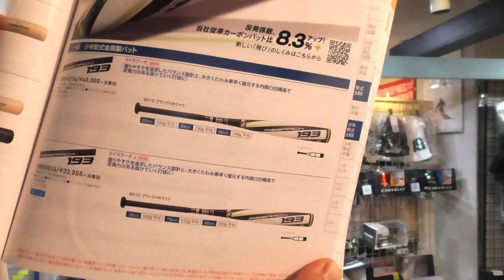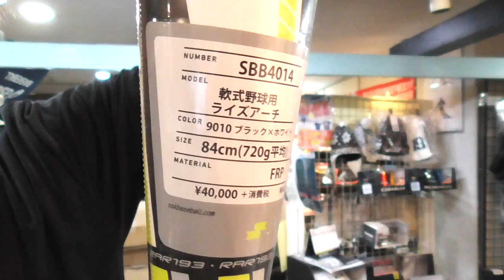SSKが新しいバットを発売したらしい！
今回対戦させていただいた天晴さんのYouTuber紹介